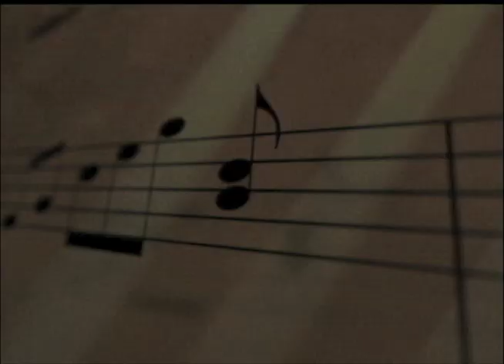Northern Songs on Eastlink TV - Jig Jamieson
Northern Songs' Host sits down with Sudbury musician and singer Jig Jamieson to talk about his music and inspirations.